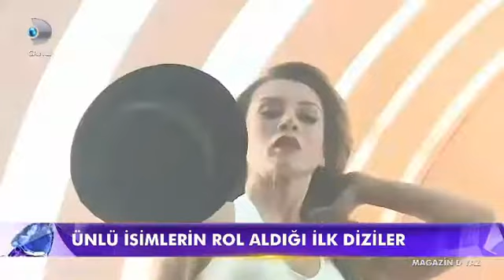Ünlü İsimlerin Rol Aldığı İlk Dizilerden Sahneler